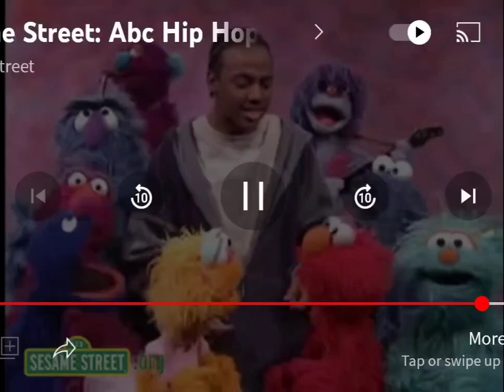Alphabet song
Sesame Street Saert